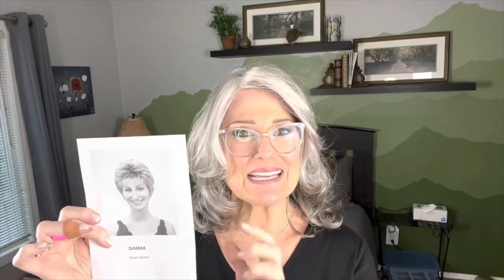DARMA by Godiva's Secret Wigs in 2 COLORS: Silver Stone and Ginger Brown!!!!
This video will review the wig DARMA from Godiva's Secret Wigs in the colors Silver Stone and Ginger Brown. We will compare the color, cut, cap construction, wig dimensions (measurements) and will also include wearing and styling tips.

The wig I am wearing at the beginning of the video is ROCHELLE by Godiva's Secret Wigs in the color Silver Stone and she can be found

MY MEASUREMENTS:
Circumference: 22”
Front-to-Nape: 14.5”
Ear-to-Ear (TOP): 13”
Side: 8.5”
Nape (Occipital to hairline): 3.5”
Widow's Peak to Chin: 8"
Ear-to-Ear (BACK): 12”
Ear-to-Ear (FACE): 12”
Ear-to-Collarbone: 8”

The following are links to the products I may have used or referred to in my videos:
 code B5G2F: Buy 5 get 2 add'l free (add 7 items to cart)
 code B3G1F: Buy 3 get 1 add'l free (add 4 items to cart)
💚 Amazon Wig #1 HairCube Wig Med-Length OmbreBrown
💚 Amazon Wig #2 Long Bob
💚 Amazon Wig #3 Deifor Gray White Ombre Wig
💚 Amazon Wig #4 Lemonwigs LONG Layered
💚 Amazon Wig #5 Long Layered Wigs for Women by Xiufaxirusi
💚 Amazon Wig #6 Brown Beachy Waves by Lemonwigs
💚 Millie by Noriko in Toasted Brown
💚 Trendsetter by Raquel Welch in R829S+ Glazed Hazelnut
💚 Winner by Raquel Welch in R829S+ Glazed Hazelnut
💚 Voltage by Raquel Welch in R511G Gradient Charcoal
💚 Sparkle by Raquel Welch in R511G Gradient Charcoal
💚 Top Billing Topper by Raquel Welch in RL511 Sugar Charcoal
💚 1" Hot Air Brush
💚 Continuous Spray Water Mister
💚 1.5" Hot Air Brush
💚 Yusier Multi-colored Rhinestone Hair Clips
💚 Wig Grip Bands
💚 Mini Bling Hair Clips
💚 Multi-colored Small Bling Clips
💚 Rose bling clips
💚 Metal Headbands, 10 pcs
💚 Black Marcasite Bling headband
💚 Wire Headbands
💚 Wig Lusterizer & Conditioner Non-Aerosol Spray
💚 Wig Luster Aerosol Spray
💚 Root CoverUp/Fill-in Powder White
💚 Belle Ame Root Touch Up Med Brown
💚 Root Coverup Spray Dk Brn/Black
💚 It Stays Roll On Adhesive
💚 Jon Renau Wide Tooth Comb (pk 3)
💚 Wire Wig Brush
💚 Milano TopGrip for Small Toppers
💚 Sew-in Wig Clips/Combs
💚 Barrettes for securing bio hair
💚 Barrettes for Wigs
💚 Mini Rubber Bands
💚 Wig Hanger
💚 Styrofoam Head for wigs
💚 14.2” Black Wig stand (3pk)
💚 19.7” Black Wig Stand (3pk)
💚 Electrolux Handheld Steamer to Recondition Wigs
💚 Countertop Adjustable Mannequin Stand Holder
💚 Jon Renau Piece Out Contour Creme